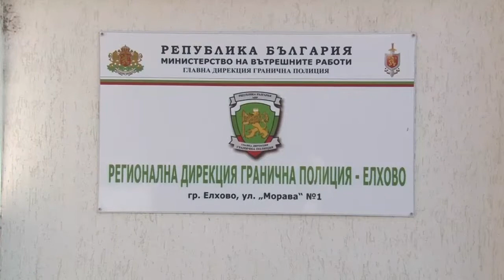Очакват се кадрови промени в "Гранична полиция" заради трафика на мигранти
Той уточни, че инспекторите от "Вътрешна сигурност" са събрали данни за различни хора от средния ръководен състав. Разследването започна след смъртта на двама полицаи в Бургас, при опит да спрат автобус с нелегални мигранти.